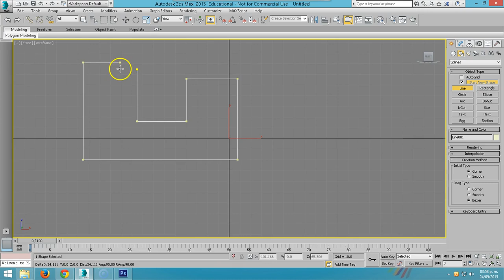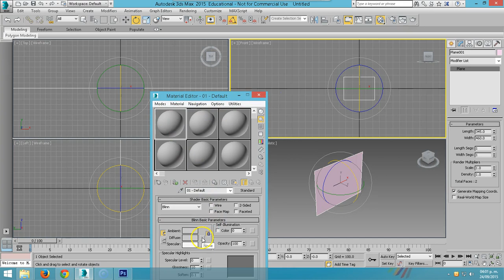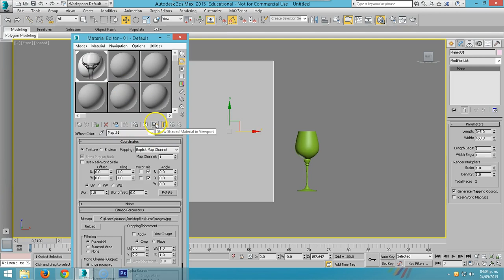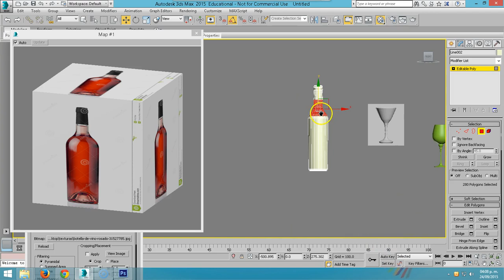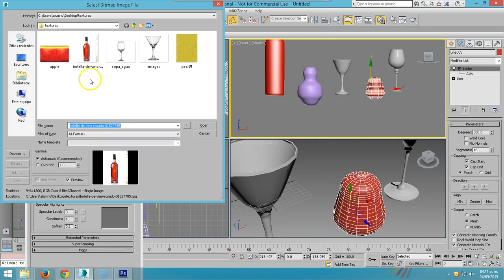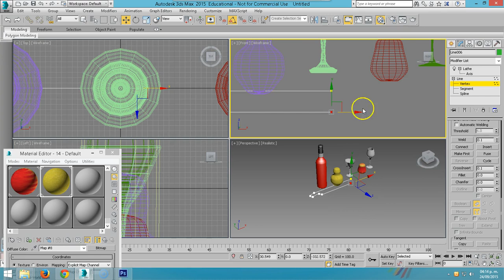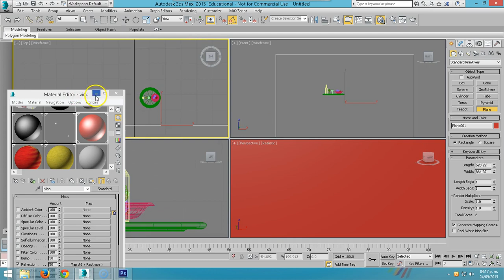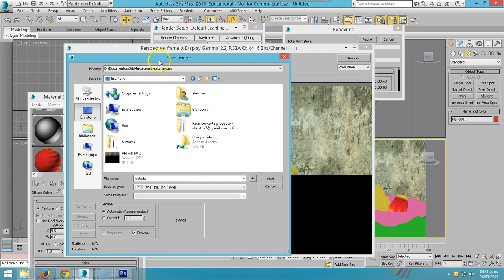3DSMAX 02 Modelado con Líneas